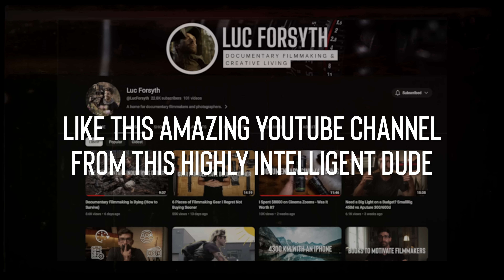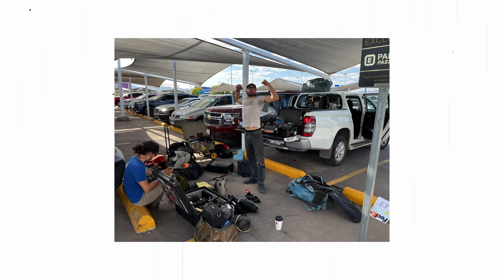6 Filmmaking Lessons I wish I'd Learned Earlier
There are some filmmaking lessons we need to learn the hard way, and in this week’s video I’m going to go over 6 of the ones I wish I’d learned sooner as a documentary filmmaker.

📺 *WANT A CHANNEL OF YOUR OWN? APPLY FOR MY YOUTUBE KICKSTARTER FOR FILMMAKERS PROGRAM*📺

CHAPTERS

0:00 - Intro
1:45 - There is no finish line
3:01 - Life experiences matter
4:27 - Filmmaking is more than a job
5:51 - Comparison is the thief of joy
7:16 - Filmmaking is a team sport
8:47 - Build an emergency fund

✋ SAY HI